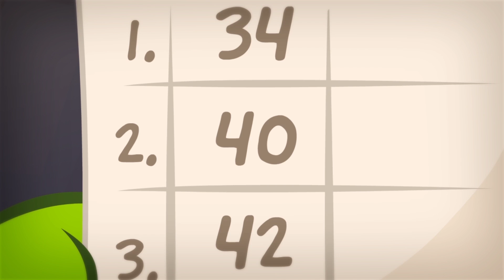👀 Spot the Difference 👀 Om Nom Stories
Think you can spot all the differences in the cartoon?

🔴 Watch Om Nom Stories on:

📌 Become a supporter on Facebook to watch the new episodes before we release them on YouTube